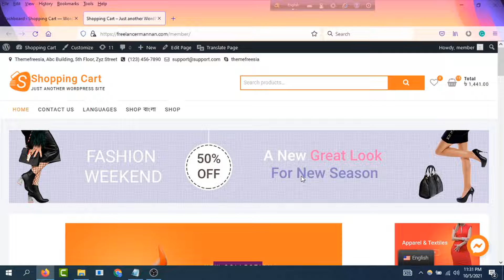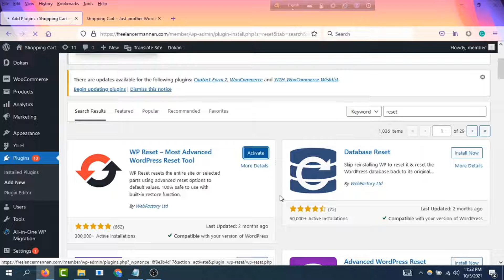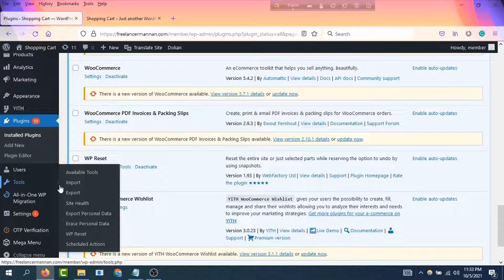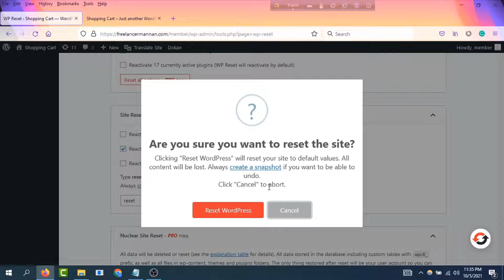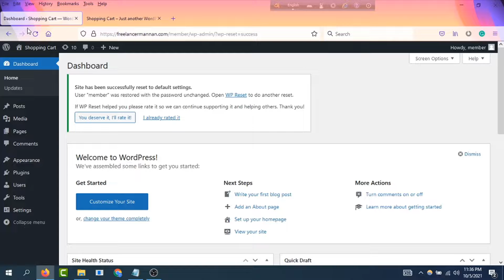How to RESET Your WordPress Website in a very easy way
Hello viewers, In this video I have explained how to reset your WordPress website to make default in a very easy way.

Using WP Reset – Most Advanced WordPress Reset Tool plugin you can reset your WordPress website within a minute.